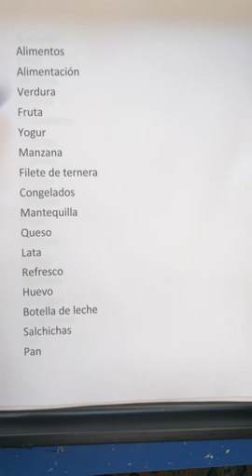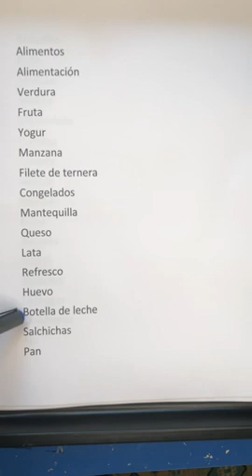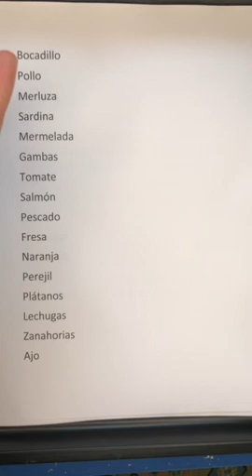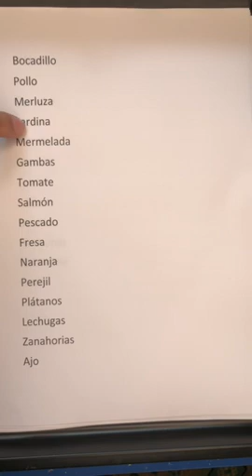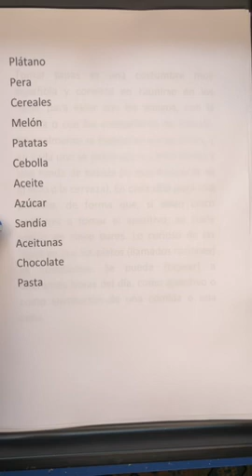٥- كلمات مرتبطة بالتغذية